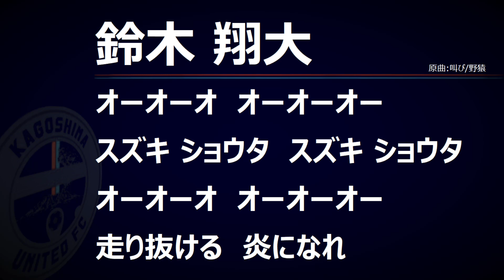【チャント】№34鈴木翔大【鹿児島ユナイテッドFC】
チャントリスト

Ｊリーグ
鹿児島ユナイテッドFC
KAGOSHIMAUNITED
KUFC
鹿児島Ｕ